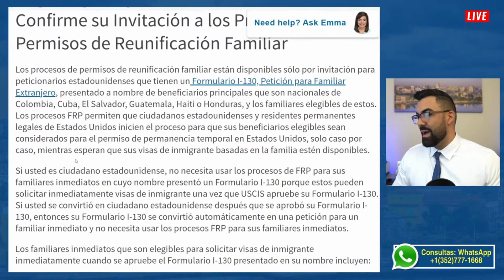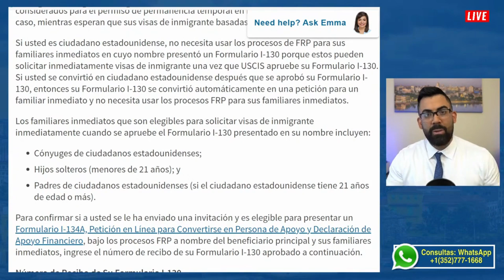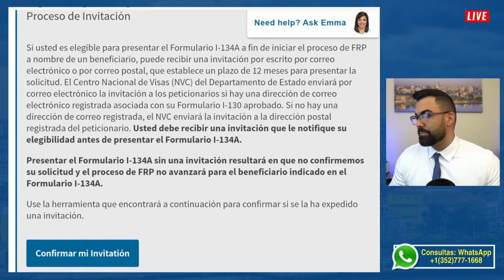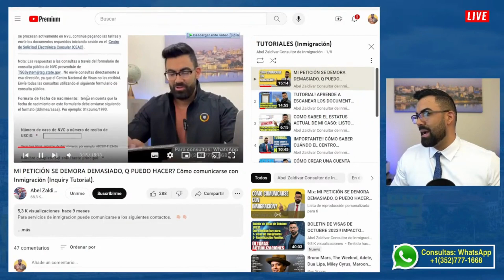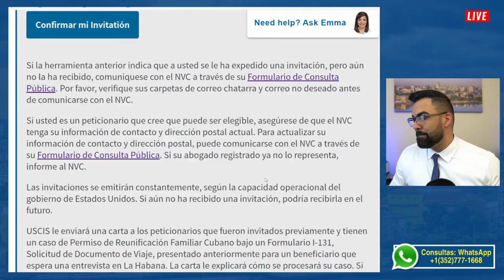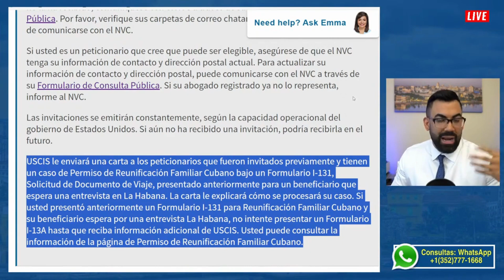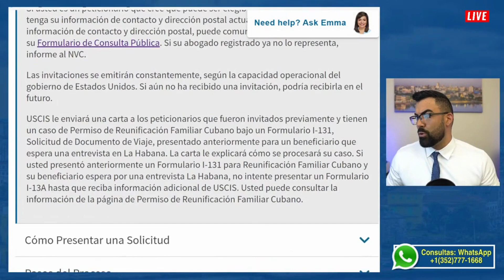REUNIFICACIÓN FAMILIAR: LO MAS RECIENTE. Colombia, El Salvador, Guatemala, Honduras y Cuba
✅ Use este link para acceder a la herramienta de USCIS para verificar si se le ha enviado una invitacion:

Lo más reciente sobre la reunificación familiar, lo discutimos en este canal cada LUNES, MARTES Y JUEVES A LAS 4:00PM (hora de Miami).